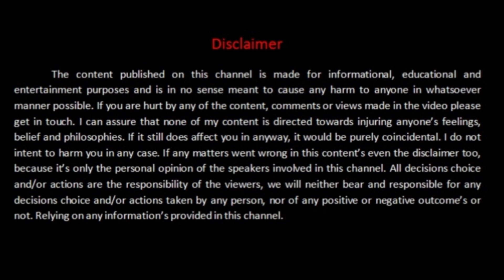How to Build a GOAT FARM\SHED | PART 1| VLOG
hi this video is to show how to build goat farm\shed